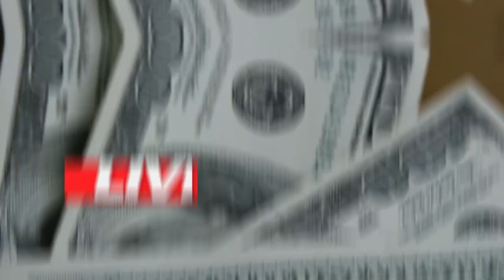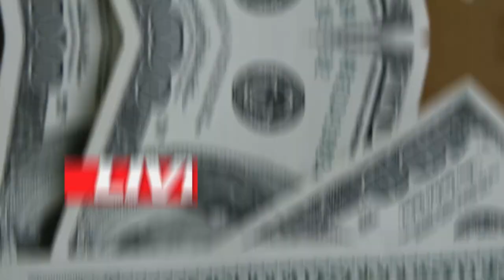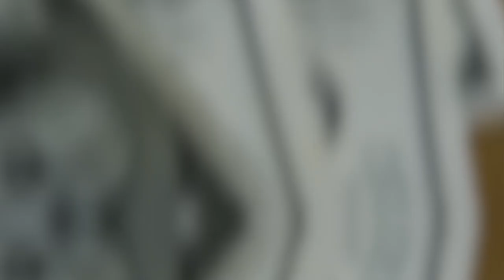💳COMO TER OS CARTÕES MASTERCARD BLACK, VISA INFINITE, ELO DINERS, AMEX SEM PAGAR ANUIDADES?